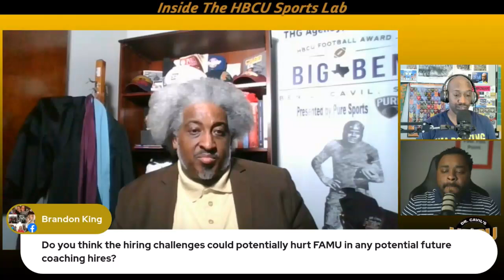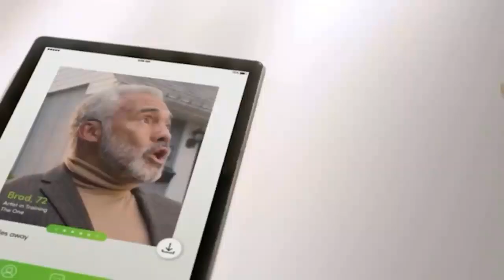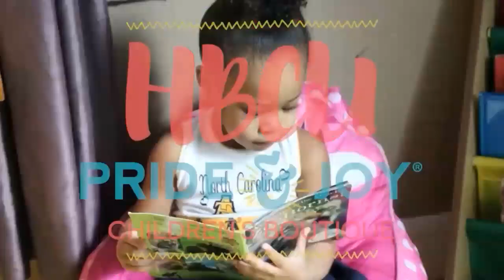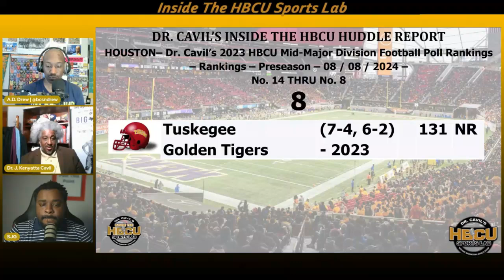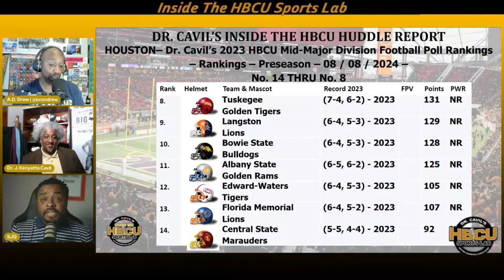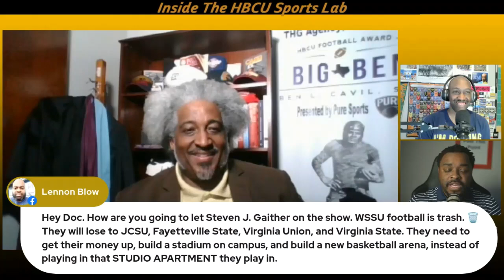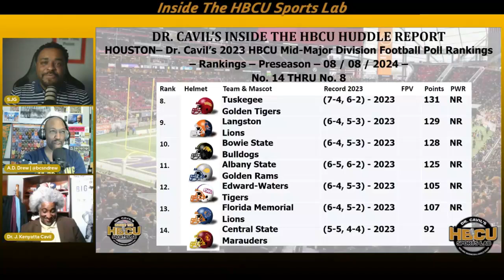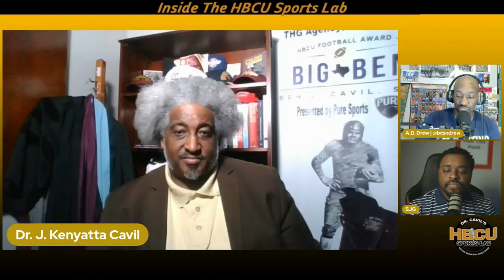Ep 532, Dr. Cavil's Inside the HBCU Sports Lab w/ Doc, Steven Gaither, and AD Drew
"Inside the HBCU Sports Lab" episode 532 with Dr. Kenyatta Cavil, Mike Washington & Charles Bishop radio show. Today’s show will be a good one as Dr. Cavil is joined by Steven Gaither (HBCU Gameday) and AD Drew (BCSN SportsWrap) to discuss the latest HBCU news and sports.

TOPICS:
SWAC Men’s and Women’s Basketball Media Days Set for Sept. 19-20

ASU's President Ross Named New Member of NCAA Finance Committee

Five MEAC Athletes Placed On Preseason Watch List for Inaugural HBCU+ FCS National Player of the Year Award

SWAC Announces 2024 Soccer Preseason Awards

MEAC Alumnus Set to Compete in the 2024 Paris Olympics

Here’s your complete schedule of 2024 HBCU football classics

Dr. Cavil's HBCU Mid-Major Division Preseason Football Poll